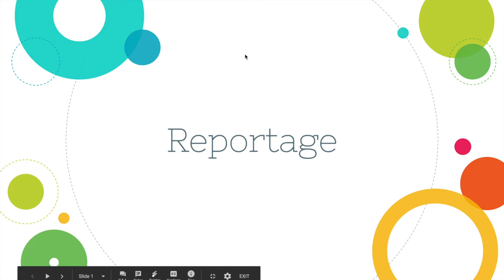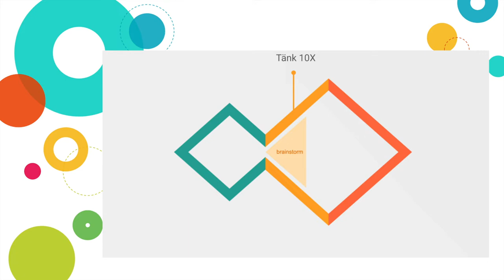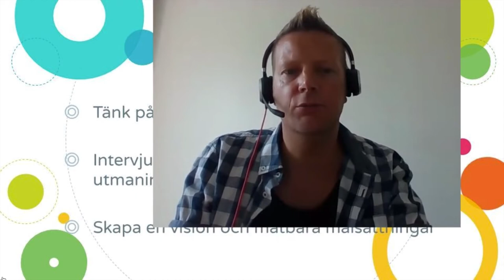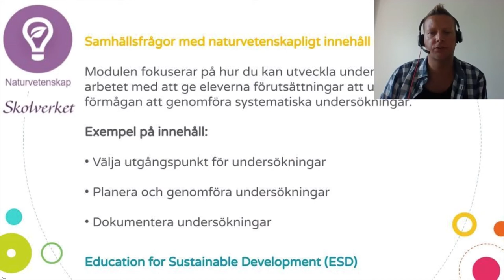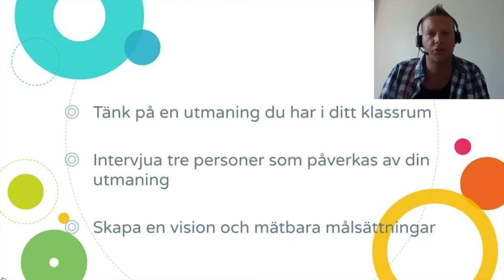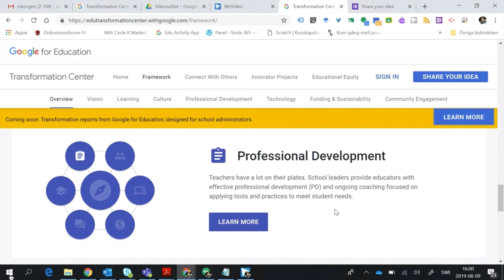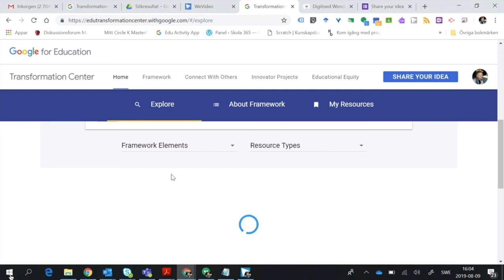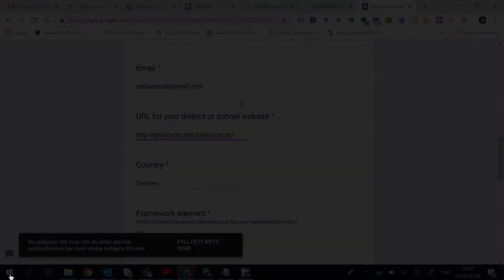GSFE Lärartips #1 2019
Temat är design tänkande, en utmaning i klassrummet och resurser på Google for Education Transformation Center